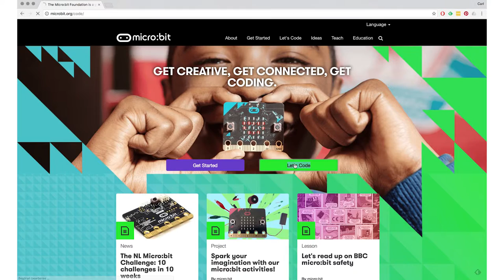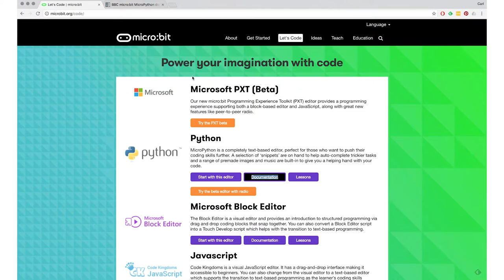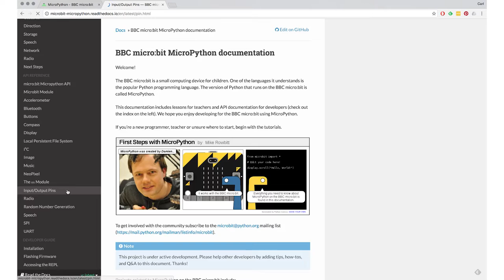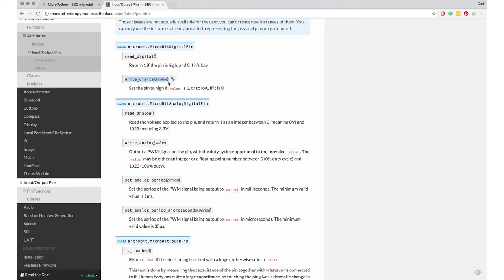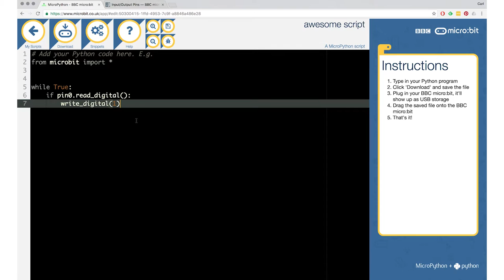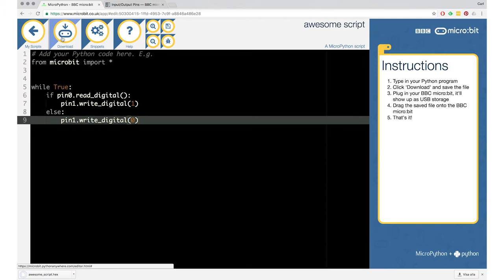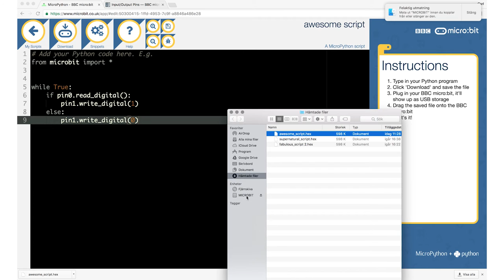16. python tryckknapp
What: Hur man programmerar tryckknappar på Microbit.